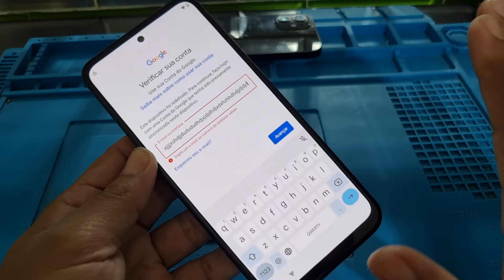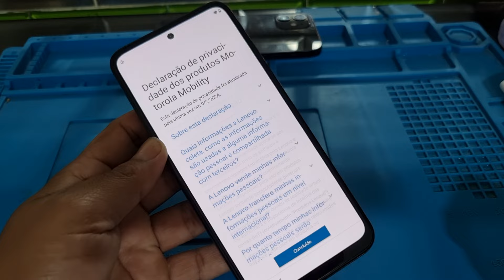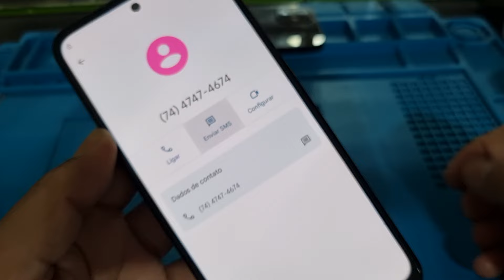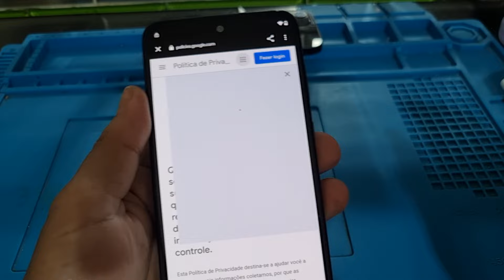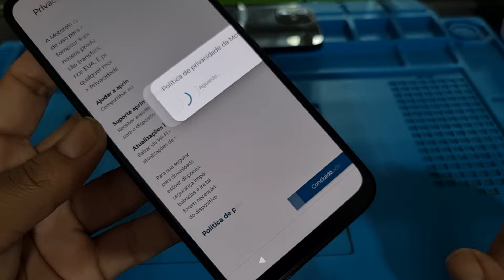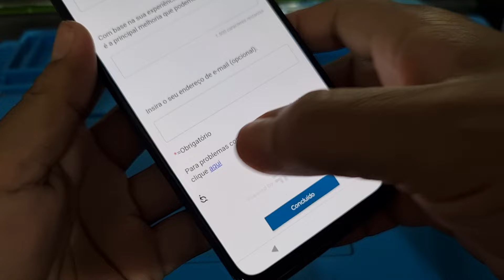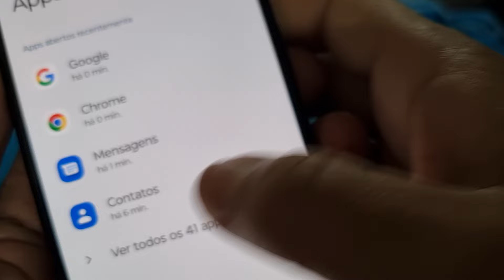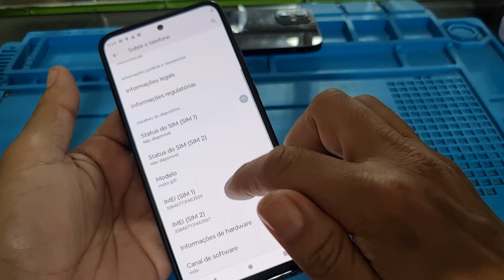DESTRUIR CONTA GOOGLE MOTO G31 ANDROID 12 SEM PC E COMO SEMPRE SEM ENROLAÇÃO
como desbloquear conta google motorola moto g31 sem pc método  super novo e gostoso

ATENÇÃO  FAZEMOS DESBLOQUEIO DE CONTA GOOGLE  DE QUALQUER SAMSUNG VIA SERVIDOR : NOSSO HORÁRIO  DE ATENDIMENTO  É  DE SEGUNDA A SÁBADO DAS 10:00   AS 21:00 : WHATSAPP  SOMENTE PARA SERVIÇOS 👇

NOSSO WHATSAPP 3  PRA SERVIÇOS